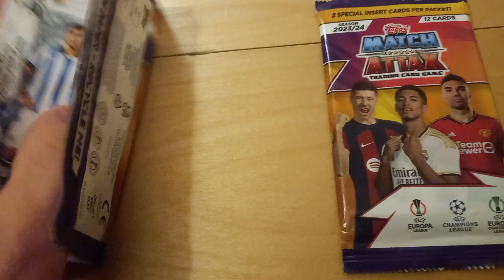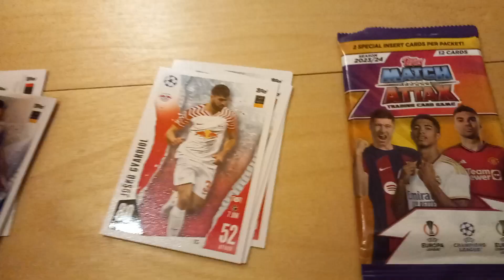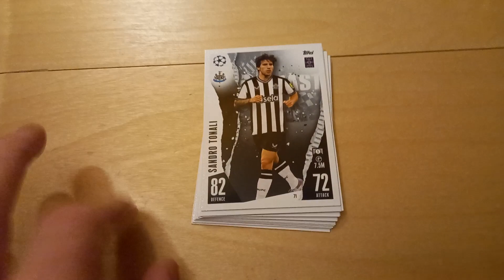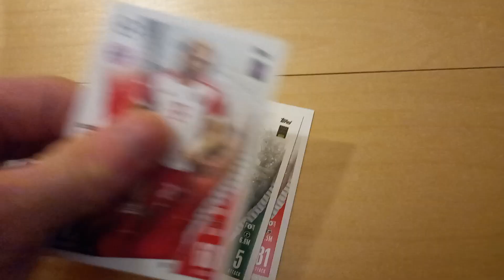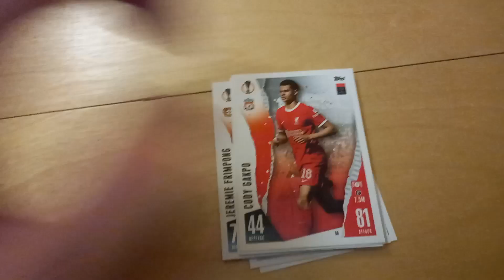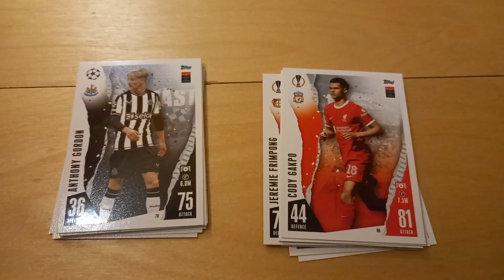Match Attax 2023/24 pack opening